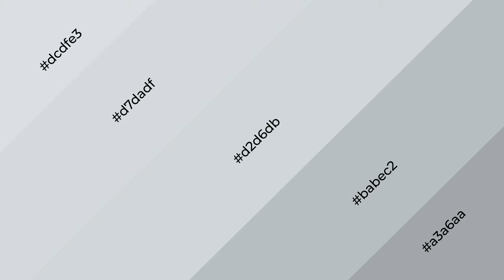Shades & Tints of Angel Hair Silver color d2d6db A Warm Blue color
Shades of Angel Hair Silver color d2d6db Warm Shades of Angel Hair Silver color with Blue hue for your project!

Shades
Hex babec2

Tints
Hex d7dadf